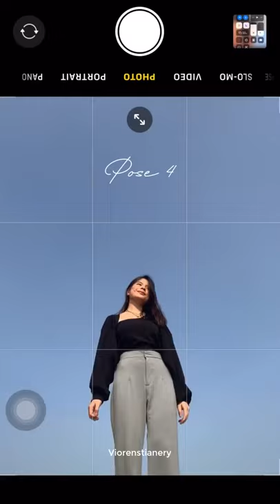Bolero set & cutbray pants from @amygostore ~